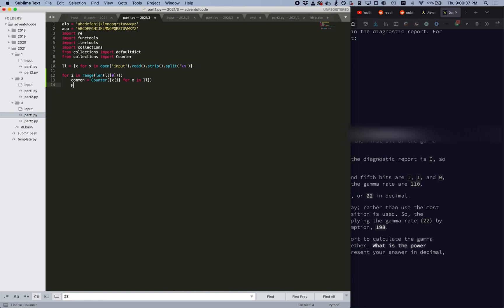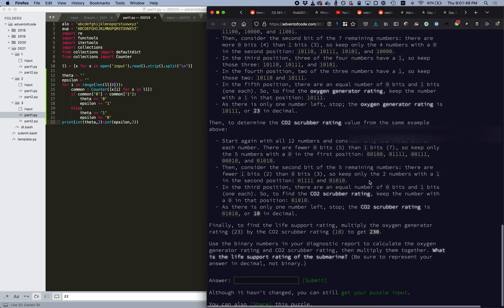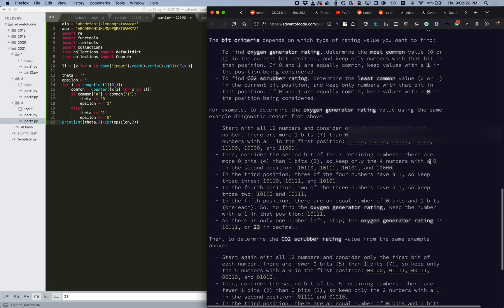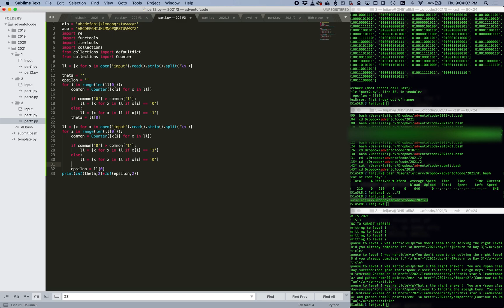advent 2021 day 3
Sorry about the blur, it's my advent session cookie visible in my bash history lol